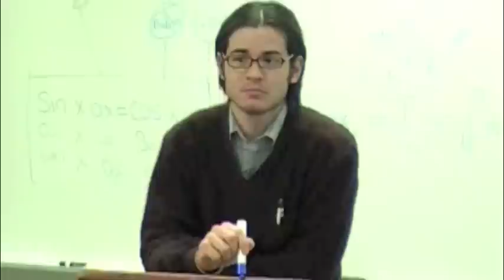Cowboy Steve's First (And Last) Day of Calculus